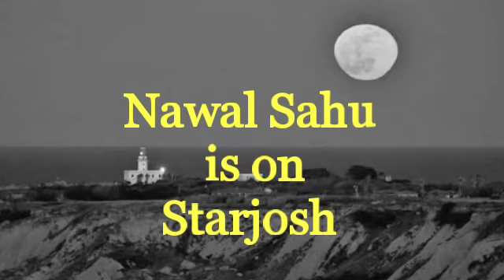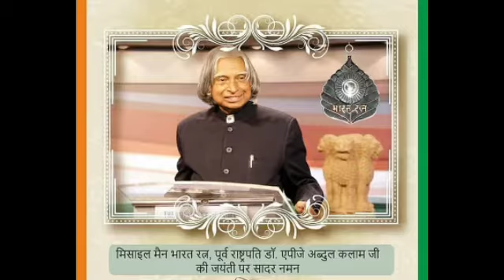Kare Kuch Aisa Ki Khushahaal Ye Awaam Ho poetry recited by Nawal Sahu for Dr. APJ Kalaam |Starjosh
KARE KUCH AISA KI KHUSHAHAAL YE AWAAM HO ! HAR KOI YE CHAAHE USKE GHAR PAIDAA KALAAM HO. This poetry is recited by Nawal Sahu on the occasion of the birth anniversary of Bharat Ratna Dr. Avul Pakir Jainulabdeen Abdul Kalam.

Remembering Dr. APJ Abdul Kalam on his Birth Anniversary.

- Person with Zero Haters.
- Inspiration to Youth.
- People's President in True Sense.
- Great Person
- Pride of Nation